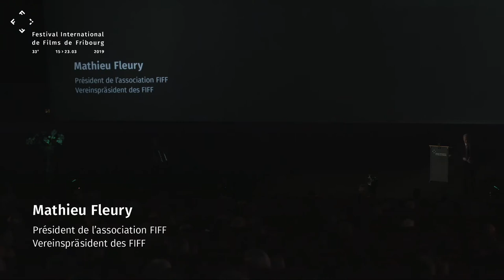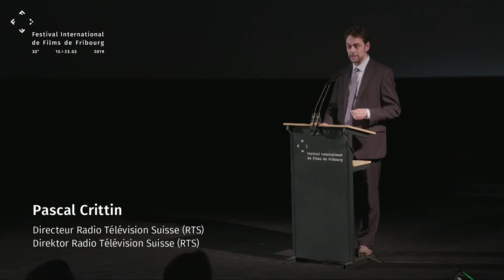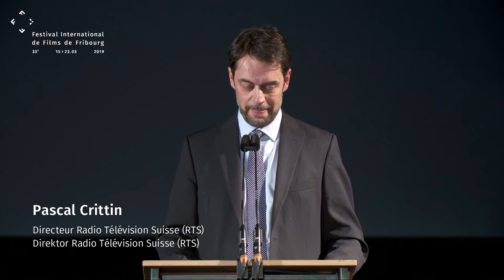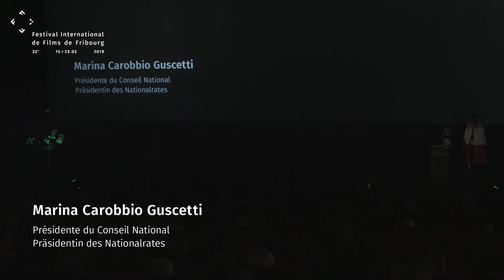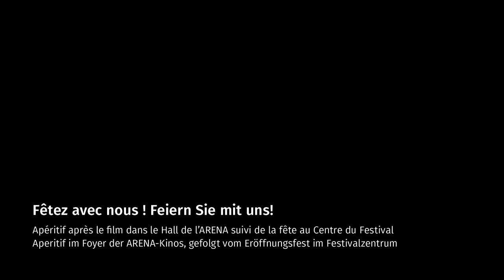Opening Ceremony FIFF19 - 15th April 2019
Opening ceremony of the 33rd Fribourg International Film Festival.
With speeches by:
Mathieu Fleury, president of the FIFF Association;
Thierry Steiert, the city's mayor;
Pascal Crittin, Director of Radio Television Suisse;
The President of the Swiss National Council Marina Carobbio Guscetti;
Thierry Jobin, the Festival's Artistic Director.